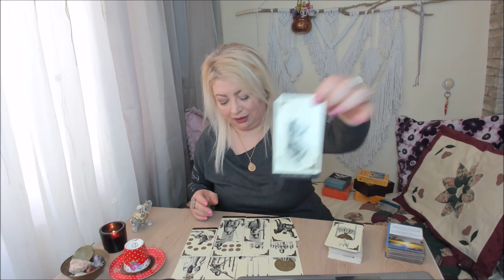🔮MART 2020 OĞLAK BURCU KAHVE FALI TAROT ASTROLOJİ YORUMU NESLİHAN ŞİRİN İLE ASTROLOJİ BURÇLAR